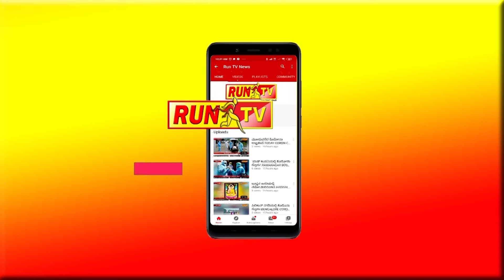ಟ್ಯಾಂಕರ್‌ ಬ್ಲಾಸ್ಟ್‌ ನ ರೋಚಕ ವಿಡಿಯೋ ವೈರಲ್!‌